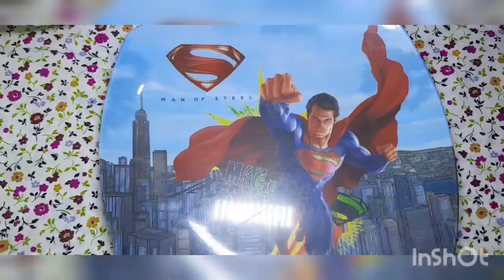KUE CHOCO OREO | CEMILAN 3 BAHAN - CARA MEMBUAT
KUE CHOCO OREO

Bahan :
200 gram tepung terigu
3 bungkus oreo cream coklat
1 sachet kental manis coklat
100 ml air hangat
1/2 sdt garam
secukupnya minyak goreng